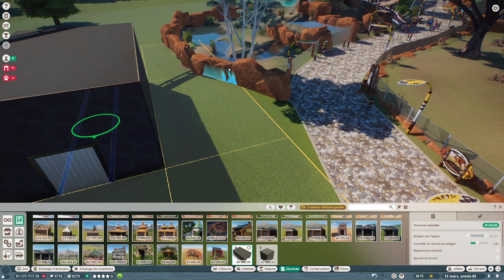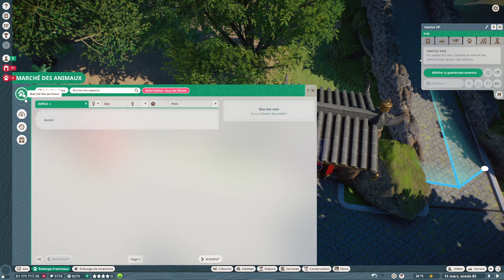PLANET ZOO - EP60 - Le plein de DLCs ! [FR]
MrGecko rattrape son retard sur Planet Zoo ! Tant d'animaux et de DLCs à chouchouter !

🎮 : Planet Zoo
Vous aimez ? Aidez la chaine en achetant chez notre partenaire
🔑 : le jeu et les DLCs sont offerts par Frontier Developments et nos mécènes, un grand merci !

DLCs

- Ardarin
- Broudaff
- Célestin
- Mallevin
- Mangazore
- Zmoi6